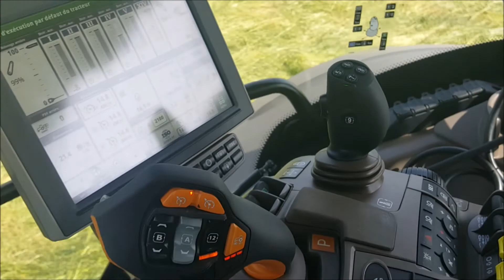Essai Andaineur Respiro de chez Reiter - MS Equipement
Essai de l'andaineur Respiro R3 du constructeur Reiter par MS Equipement, concessionnaire John Deere dans les Côtes d'Armor et le Morbihan. Attelé ici sur un tracteur John Deere 6250R